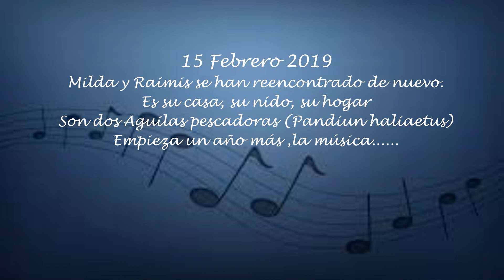Nido Aguila Pescadora Letonia Milda, Raimis, Rika, y Miks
Aguila Pescadora (Pandion haliaetus)
Son aves rapaces realmente sorprendentes, tienen una habilidad única: para alimentarse, es capaz de atrapar peces con sus garras. En un 99%, se alimentan de estos animales, muy raramente cazan roedores, anfibios, aves. En este vídeo, se ve como Milda lleva al nido a un pequeño pollo.
A veces, intentan llevarse a una presa que pesa más que ellas, por lo que es necesario que volteen al ejemplar, dejandolo paralelo a sus cuerpos.
Poseen unas fosas naxales muy desarrolladas para poder sumergirse en el agua sin asfixiarse.
Durante la época de celo se van sucediendo las cópulas, que pueden durar hasta 45 días. En la incubación. Milda fue alimentada por Raimis. El cuidado de los pollos, corrió en todo momento a cargo de la madre. El macho se encargó del aporte de peces al nido, los cuales entregaba a Milda para que alimentara a Rika , Micks, y a ella misma.
Cuando los pollos ya estaban crecidos, los alimentos los depositaban sobre el nido, ellos ya sabían alimentarse solos.
5 Meses contemplando las vicisitudes que ocurrieron en este lugar resumidos en 12´37´´
Todo lo mejor para vosotros. Milda-Raimis-Rika y Riks
Fishing Eagle (Pandion haliaetus)
They are really amazing birds of prey, they have a unique ability: to feed, it is able to catch fish with its claws. In 99%, they feed on these animals, very rarely hunt rodents, amphibians, birds. In this video, it looks like Milda takes a little chicken to the nest.
Sometimes, they try to take a dam that weighs more than them, so it is necessary that they return to the specimen, leaving it parallel to their bodies.
They have very developed naval pits to be able to submerge in the water without suffocating.
During the mating season the intercourse is happening, which can last up to 45 days. In the incubation Milda was fed by Raimis. The care of the chickens, was run at all times by the mother. The male was responsible for the contribution of fish to the nest, which gave Milda to feed Rika, Micks, and herself.
When the chickens were already grown, the food deposited on the nest, they already knew how to feed themselves.
5 Months contemplating the vicissitudes that occurred in this place summarized in 12´37´´
All the best for you. Milda-Raimis-Rika and Riks